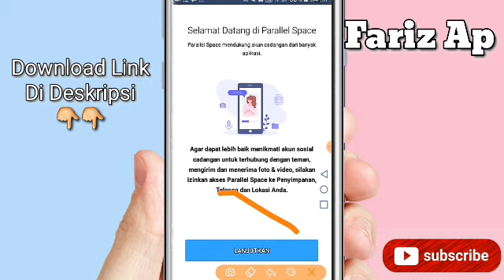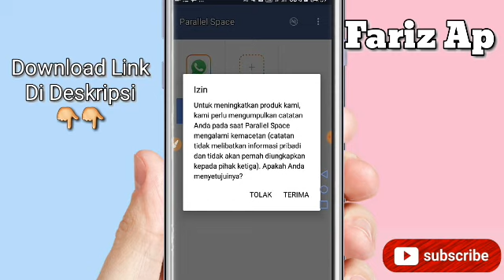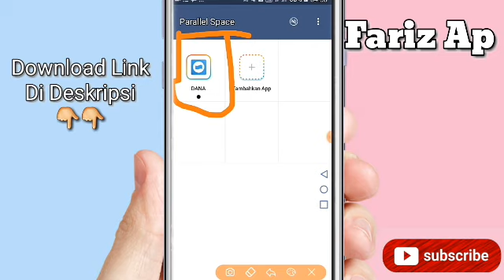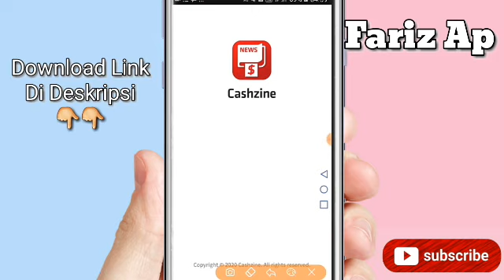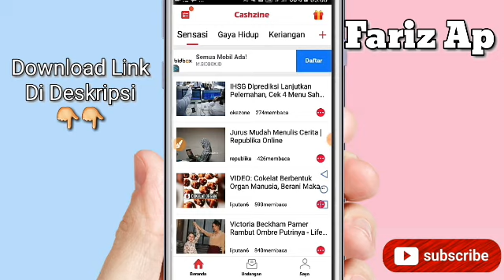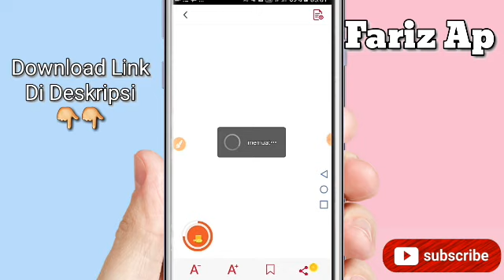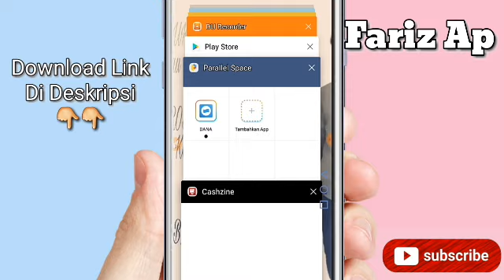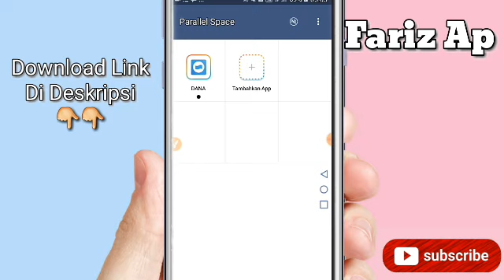CARA KLONING DANA DENGAN TEPAT DAN CEPAT | SERTA INFO APLIKASI PENGHASIL UANG 2020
Masukkan Kode bonus : 7563612

aplikasi penghasil uang dan pulsa 2020
aplikasi di android penghasil uang
aplikasi penghasil uang free
aplikasi penghasil uang fakta
aplikasi penghasil uang dengan foto struk belanja
aplikasi penghasil uang dari foto
aplikasi penghasil uang dengan foto
aplikasi penghasil uang gift wallet
aplikasi penghasil uang milyaran rupiah